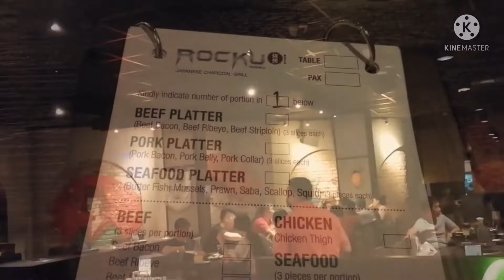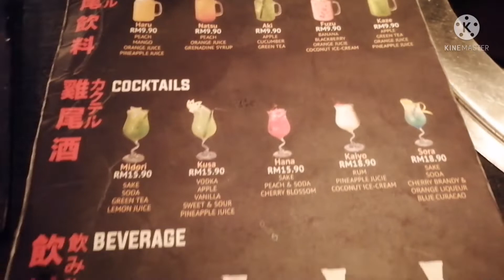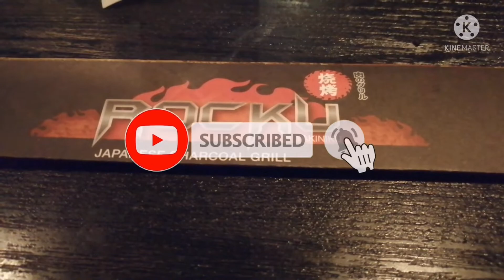BBQ 焼き肉 | Japanese Food | RockU Yakiniku Buffet in 1Utama Shopping Centre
RockU Yakiniku 焼き肉 Buffet Restaurant
Location: 1Utama Shopping Centre, Petaling Jaya, Selangor, Malaysia

Review:
Score: 8/10
Visited a Japanese-style BBQ Buffet restaurant. This place serves Sake (Japanese rice wine) and has a live performance as you are eating. A nice environment. The slightly dark ambience resembles a pub.

They have variety of sauces, vegetables and cooked side dishes at the side counter including Sushi, Chawan Mushi, Miso Soup, fried stuff, salad, fruits, etc.

As for the main ingredients for BBQ, they have seafood platters which includes my favourite, the Butter Fish slices. There are chicken, beef, mutton, pork platters as well. They are using charcoal for their BBQ grill. There is a time limit for dining, which is 1 hour 30 minutes.

Overall food is good.

Good service.
Environment is nice. Cozy.
The price is on the high side since it's a buffet.